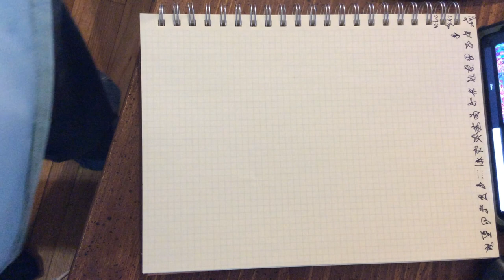[EPILEPSY WARNING] IMG 4311 2